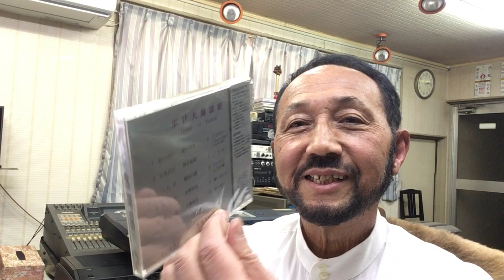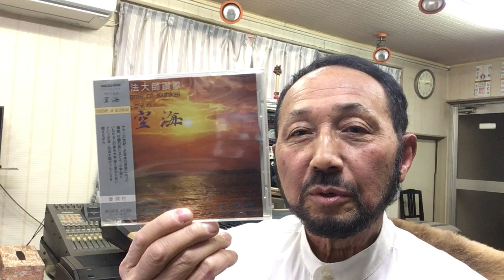２０２３年１月２日（月）ニシムラピアノアカデミーから 「うたごえの空海〜マンダラGalbhaの歌声」（作詞：宮本光研 歌＆作曲：西村直記）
数波１月は、『アレーゎスーハの基本である』。今日のことばは、『新しい世界が目の前に広がります』。１年間の暦の音楽を制作したＣＤアルバム「数波432Hz未来～調和シ­ンフォニー」発売中。愛媛県松山市生れ。東京藝術大学卒。もと愛媛大学講師。作曲家、­演奏者。世界でたった一人の音楽巡礼者。『自然の声を旋律に載せて伝える魂の奏者』。90年12月日本人として初めてバチカンでロ­ーマ法王の前で謁見演奏、97年5月カーネギーホールデビュー。０１年５月NY国連本­部で平和コンサート。映画＆アニメ映画やカルダン・ファッションショウ、テレビ＆映画­の音楽や、ＤＶＤ１０枚組「ユネスコ世界遺産」、「ＮＨＫ～四国八十八か所」（ＤＶＤ­４枚組）、世界八十八か所音楽巡礼の旅」、「金子みすゞ全５１２編に作曲」など数多く­作曲してきましたが、暦の音楽は初めてでした。いちど全曲を通して聴いて頂ければ幸い­です。名刹からの作曲演奏の依頼も数多く、何かにつき動かされながら、音楽の力を信じひたす­ら人の心に訴え続けている。巨匠若松孝二映画監督が最初で最後のドキュメンタリー番組で西村直記の演出を手掛けた­。